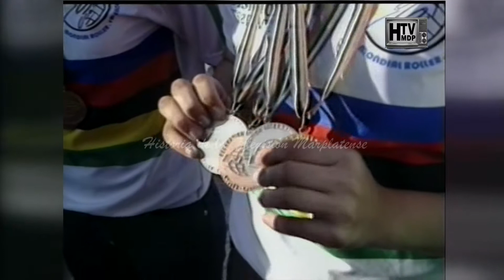REGRESO DE PATINADORES CON MEDALLAS DEL CAMPEONATO DEL MUNDO MAR DEL PLATA 19-09-2001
Material recuperado por @htvmdp del archivo periodístico del servicio de noticias de Canal 10 de Mar del Plata.

Difundimos material que pasó en la televisión marplatense.

Póngase en contacto con nosotros:
Facebook: Historia de la televisión marplatense
YouTube: historia de la televisión marplatense
dailymotion: Htvmdp

                                                                                                             HTVMDP